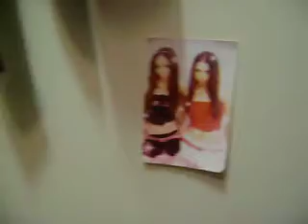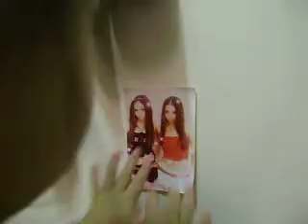mOmmy & auNt gRaCe! ((aYaw e! sA susuNod uLit!)) lol! peRo naSabi nYa diBa!??..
12/22/08 naSabi nYa diBa!??... sA susuNod naLang uLit! guSto kC luMabas e.. naSa cLoset kaMi nYan! lol! kaNina laNg yaN!